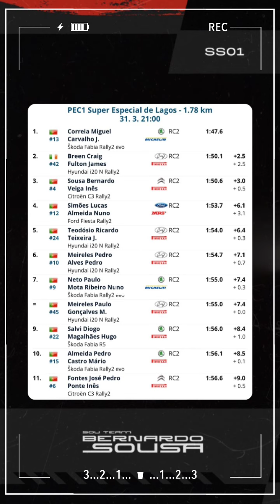ÚLTIMA HORA❤️BERNARDO SOUSA E INÊS VEIGA RALLYE CASINOS DO ALGARVE❤️